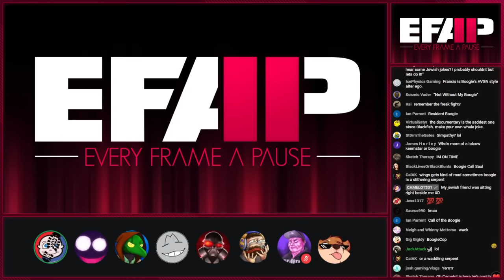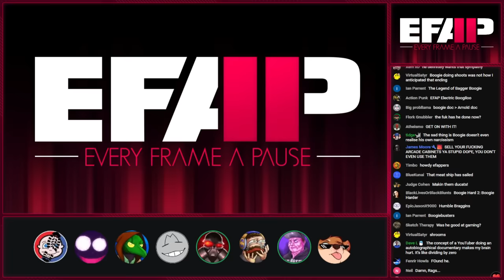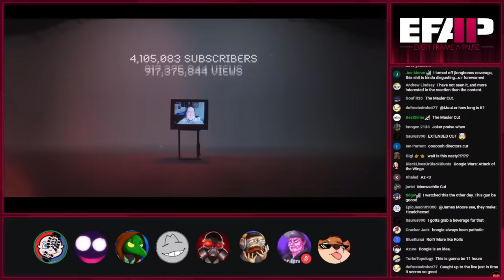EFAP #258 - Delving into the depressing abyss of Boogie2988 w/ Nicholas Deorio, Az, E;R & Moriarty